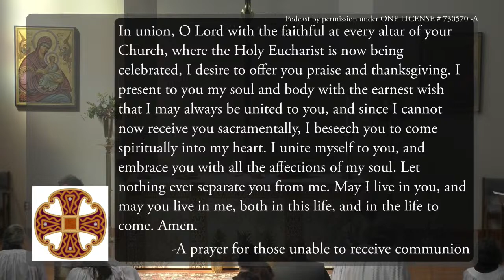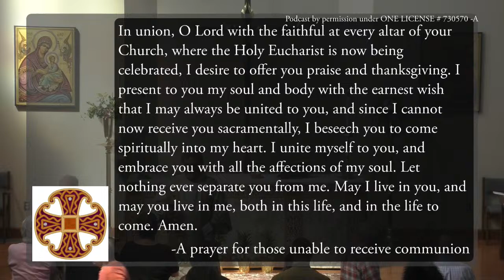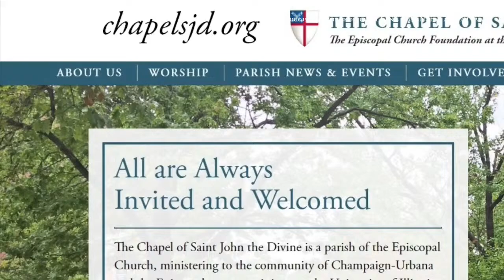The Third Sunday of Easter from the Chapel of Saint John the Divine, Champaign, Illinois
for comprehensive service leaflet